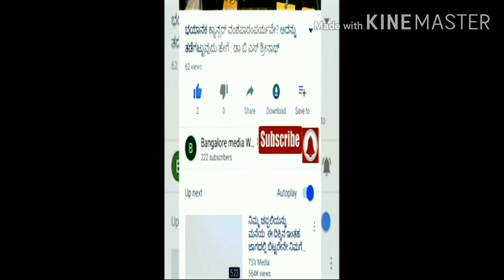Covid19#ಕೊರೊನಾ ಕರ್ಪ್ಯೂ ನೆಲಕಚ್ಚಿದ ಹೊಟೇಲ್ ಉದ್ಯಮ ಕೆಲಸ ಕಳೆದುಕೊಂಡ ಲಕ್ಷಾಂತರ ಮಂದಿ , ನೂರಾರು ಕೋಟಿ ನಷ್ಟ